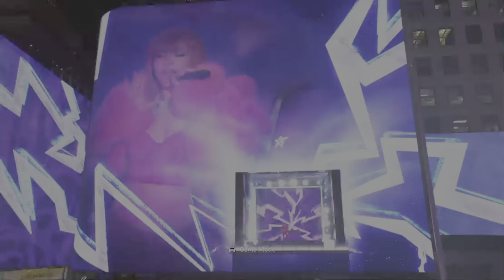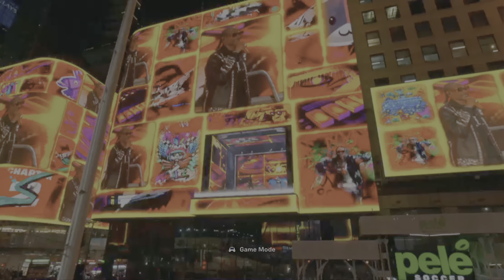Fortnite REMIX PREQUEL EVENT gameplay - no commentary and DJ YONDER Skin - 01/11/2024